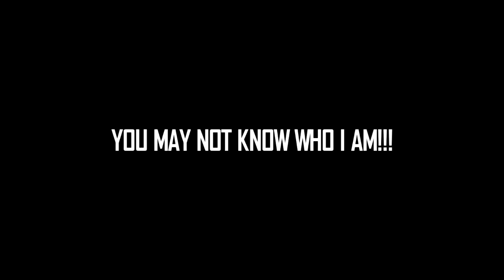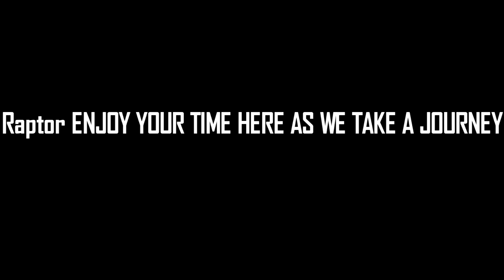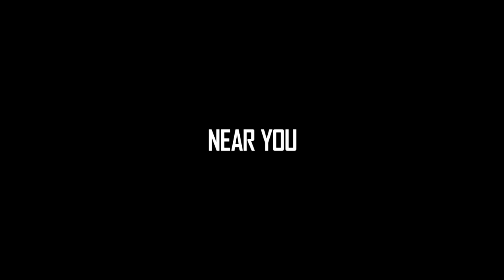Welcome To LemonRaptor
Social Media will be here shortly- LemonRaptor